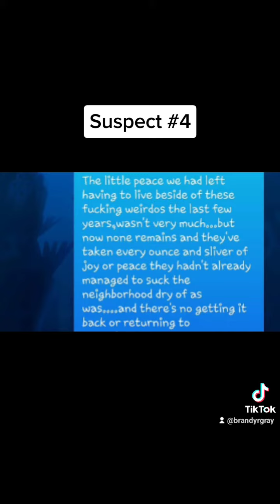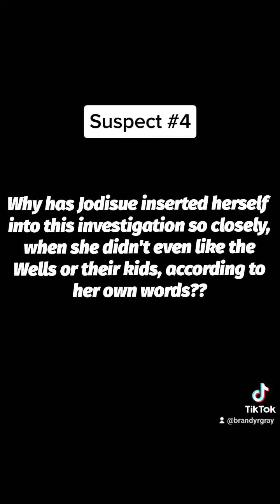"YouTube Bosses" Starring Jodisue Brown